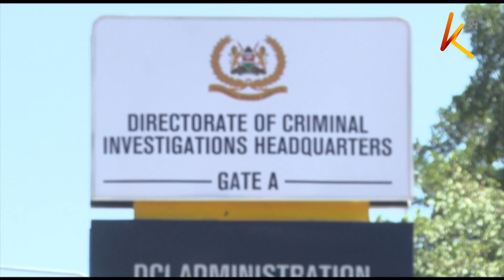Azimio la Umoja One Kenya coalition has maintained that it's the majority in the national assembly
Azimio la Umoja One Kenya coalition has maintained that it is the majority in the national assembly and will head to court to challenge the ruling of speaker Moses Wetangula that settled on William Ruto's Kenya Kwanza alliance as the majority. through wiper's Kalonzo Musyoka, the coalition has also said it will block the approval of cabinet secretaries with integrity questions.